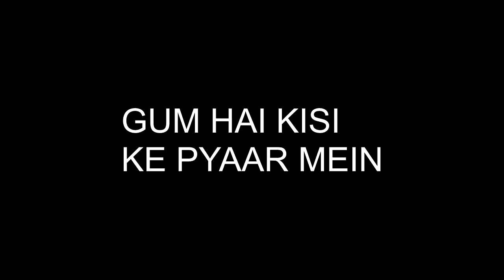GHKKPM || कमरे अकेले सई को पाकर विराट दिल की "बात बता कर लगाएगा सीने से गले"